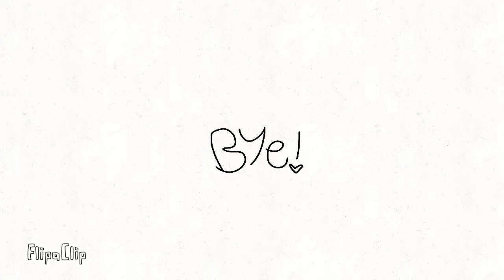Love Hate Thing meme// 240 sub special ((READ DESC)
ACK I MADE A MISTAKE AND PUT 340 INSTEAD OF 240 HELP DONT ATTACK ME PLZZZ RNDJEJSBEBEBRBRBRB
Anyway, thank you so much for your love and support! I really appreciate it! Love yall! 💖